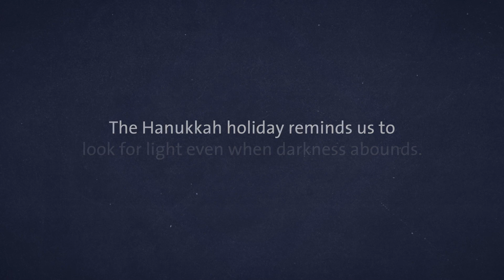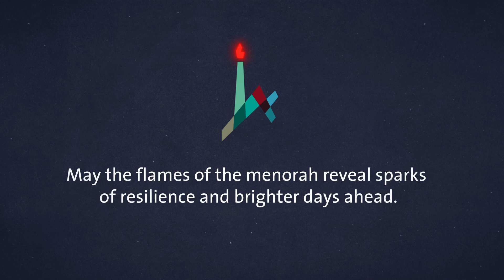Hanuka Greetings 2023 War time